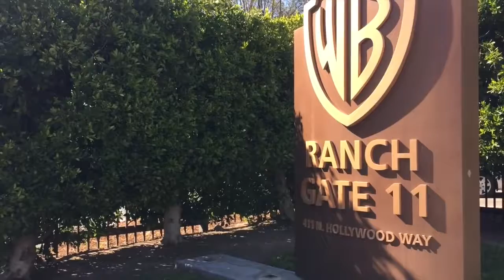100 days of making comics - Day 8